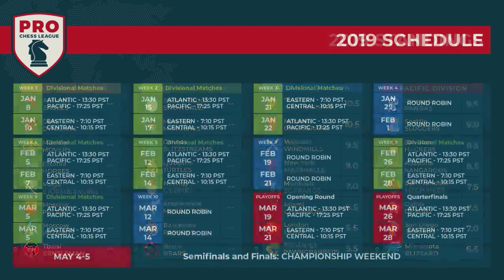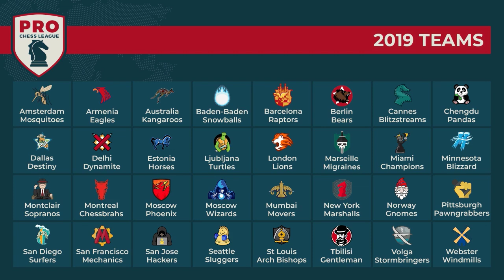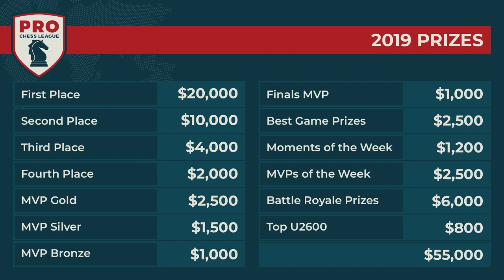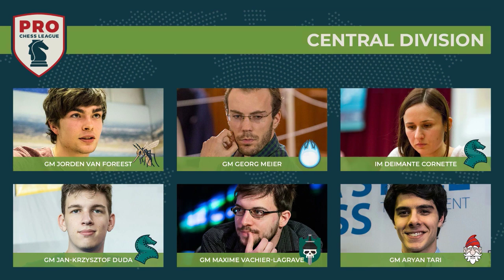PRO Chess League Week Eight: Pacific Division - Pandas Play Kangaroos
Two lovable eastern animals face off in the PRO Chess League in week eight as the Chengdu Pandas play the Australia Kangaroos. Who will be victorious and will one win the Pacific Division?